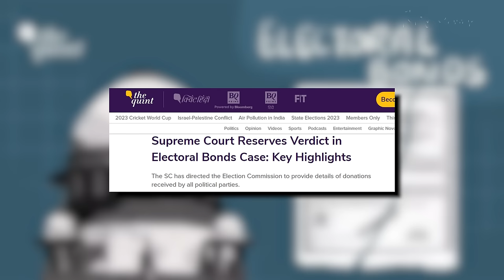Electoral Bonds: Black Money और Foreign Funding को बढ़ावा? | Itihas ke Panne | Nilanjan Mukhopadhyay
Supreme Court ने Electoral Bonds मामले में अपना फैसला सुरक्षित रखा है। प्रधानमंत्री के पिछले कार्यकाल में यह स्कीम money bill के रूप में बिना बहस के पारित करवा दिया गया था और इसके साथ ही पाँच दूसरे कानूनों में भी संशोधन किए गए।

चुनावी फन्डिंग और राजनीतिक फन्डिंग के इतिहास, बेहतर democracy के लिए इनमें पारदर्शिता की ज़रूरत आदि जैसे विषयों पर Itihaas ke Panne के इस एपिसोड में वरिष्ठ पत्रकार Nilanjan Mukhopadhyay बात कर रहे हैं Common Cause के Director एवं Chief Executive, Vipul Mudgal के साथ।